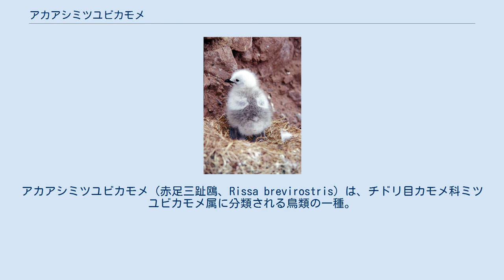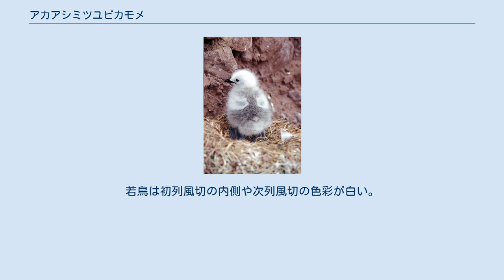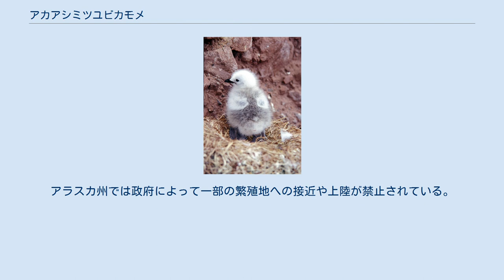アカアシミツユビカモメ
アカアシミツユビカモメ（赤足三趾鴎、Rissa brevirostris）は、チドリ目カモメ科ミツユビカモメ属に分類される鳥類の一種。
 北太平洋 アリューシャン列島、コマンドル諸島、プリビロフ諸島など（繁殖地は6か所が確認され、最大の繁殖地はプリビロフ諸島のセント・ジョージ島）で繁殖し、アラスカ湾やベーリング海周辺の北太平洋で越冬する。
日本では冬季にまれな冬鳥、迷鳥として飛来した例（北海道、利根川河口）がある。
 全長35-40cm。
翼開長85-92cm。
頭部や胴体下面は白い羽毛で被われ、尾羽の色彩も白い。
背中や翼は青みがかった濃灰色の羽毛で被われ、初列風切の先端は黒い。
 額は盛りあがり、頭頂は平坦。
眼は大型で、薄暮時や夜間でも活動できる。
嘴は太くて短い。
種小名brevirostrisは「短い嘴の」の意。
嘴の色彩は黄色。
後肢は非常に短く、色彩は赤い。
 幼鳥は嘴の色彩が黒く、後肢の色彩が黄色や褐色。
冬羽は頬に黒や暗灰色の斑紋、後頭に灰色の斑紋が入る。
若鳥は初列風切の内側や次列風切の色彩が白い。
 外洋に生息する。
繁殖期以外で陸地に接近することは少ない。
 食性は動物食で、魚類、軟体動物などを食べる。
海面に浮かびながら頭部だけを海中に入れて獲物を捕えるが、潜水して獲物を捕らえることもある。
薄明時や夜間にも採食を行うと考えられており、日照時間の短い高緯度地域における適応と考えられている。
大規模な集団繁殖地（コロニー）を形成する。
岸壁などに泥や枯草などを踏み固めた皿状の巣を作り、1回に1個（以前は1回に2-3個だったとされる）の卵を産む。
 漁業による競合（およびそれに伴う一腹卵数の減少、繁殖率の低下）などにより生息数は激減している。
アリューシャン列島の繁殖地では生息数が増加傾向にある。
しかし最大の繁殖地であったプロビロフ諸島では1970年代における生息数は約220,000羽と推測されていたが、1990年代における生息数は約半数に激減している。
アラスカ州では政府によって一部の繁殖地への接近や上陸が禁止されている。